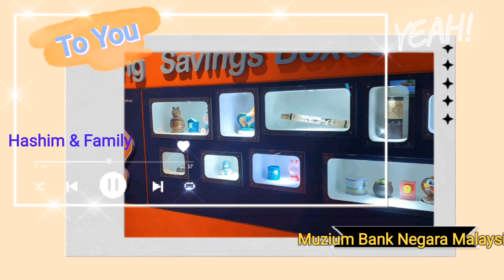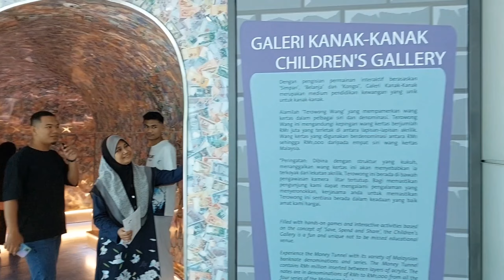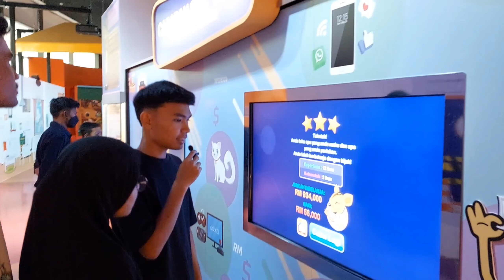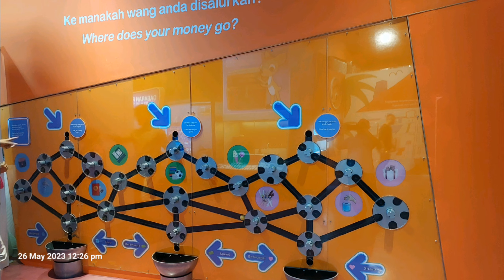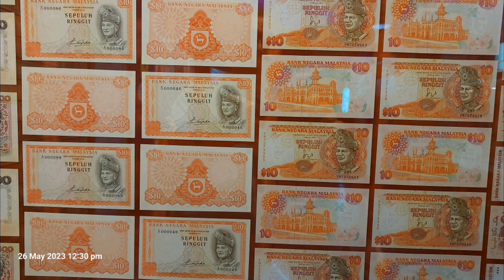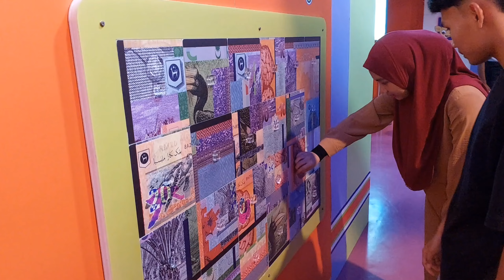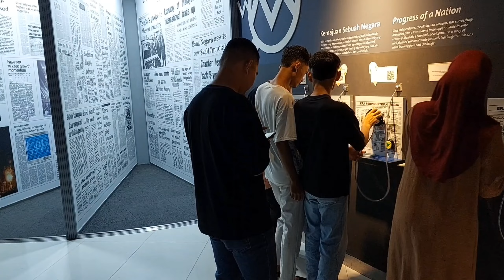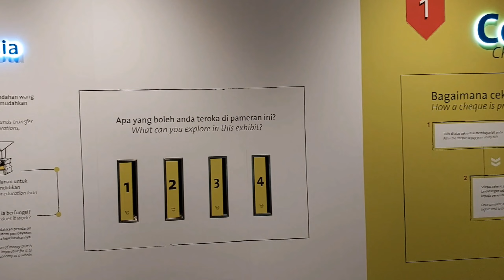MELAWAT MUZIUM BANK NEGARA MALAYSIA - CUTI SEKOLAH. MEI 2023 - P1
Cuti sekolah Mei 2023

Located in: Sasana Kijang, Bank Negara Malaysia
Address: Sasana Kijang, 2, Jalan Dato Onn, Kuala Lumpur, 50480 Kuala Lumpur, Wilayah Persekutuan Kuala Lumpur
You visited on Friday

Hours:
Closed ⋅ Opens 10 am Wed